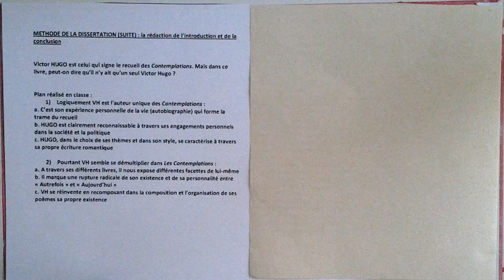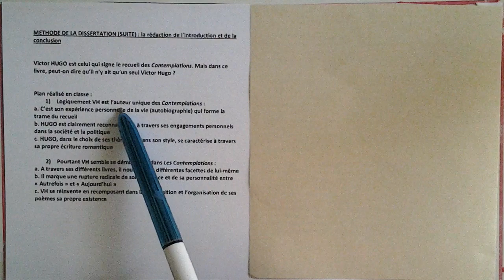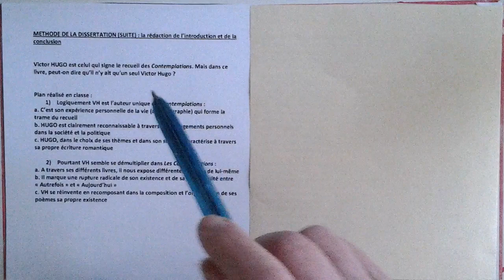Dissertation HUGO 1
Méthode de rédaction de l'introduction et de la conclusion d'une dissertation (présentation théorique)